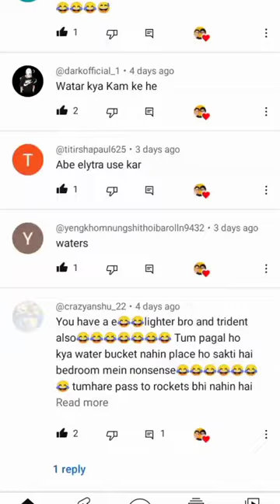HOW I SAVED MY 10,000 YEARS OLD MINECRAFT WORLD😂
minecraft
minecraft funny
minecraft mods
minecraft live
family friendly
aphmau
funny
minecraft 100 days
minecraft mod
aphmau pranks
aphmau minecraft pranks
minecraft aphmau
aphmau games
aphmau pranks friends
aphmau playing as
aphmau aaron
mob vote
minecraft live 2023
aphmau gaming
new mobs
kid friendly
gaming
1.21
minecraft 1.21
100 days in minecraft
maizen
minecraft hardcore
crab
fun
mods
minecraft horror
cash
nico
nico and cash
minecraft update
cash and nico
funny animation
minecraft but
giant alex
minecraft survival
giant steve
1.20
scary steve
skibidi toilet
no cursing
knarfy
knafy
clean
family
friendly
youtuber
mrbeast
100 days
seagull
jelly fish
vote
minecraft vote
update
survival
new update
breaking minecraft
dumb ideas
armadillo
cute
penguin
waddle
boat
fast boats
mikey maizen
minecraft crab
minecraft mob vote
forge labs
cave dweller
idk someguy
minecraft 1.21 update
minecraft leaks
crab minecraft
armadillo minecraft
minecraft mob vote 2023 winner
minecraft penguin mob
minecraft penguin
minecraft crab mob
minecraft armadillo mob
minecraft armadillo
mob vote winner
minecraft mob vote winner
minecraft 2023 mob vote winner
minecraft 2023 mob vote
minecraft cave dweller
crab news
1.21 update news
1.21 xisuma
1.21 snapshot
new minecraft mobs
minecraft mobs
mob vote 2023
crab mod minecraft
1.21 mobs
1.21 release date
1.21 update
minecraft live news
15th october
mob vote news
minecraft mob vote news
xisuma news
xisumavoid
xisuma
crab mod
minecraft 1.21 crab
1.21 crab
minecraft news crab
minecraft news
2023 crab
i cheated with //paste in smurf cat build challenge!
skibidi toilet season 1
sunny
mia
cash vs nico
superluigilogan
skit
supermariologan
sml
minecraft jeffy
jeffy minecraft
jeffy
cave dweller minecraft
no bad words
no cussing
7 wonders
building
lego
hardcore
escaping the cave dweller...
hidden caves
cave dwellers
cave dweller gargin
gargin cave dweller
dweller
night dweller
man from the fog
night dweller minecraft
man from the fog minecraft
two predators.jar
greg.jar
minecraft hardcore 100 days
horror minecraft
minecraft glitches
wait meme minecraft
what meme in minecraft
minecraft wait what
wait waht meme
what minecraft
wait what minecraft
minecraft what meme
josa craft
1.20 hardcore minecraft
hardcore minecraft
we'll be right back
2023 mob vote
minecraft what
bentheboss
welcomintv
survival island
i survived
tales and trails
minecraft 1.20
scary
deserted island
dream
mumbo jumbo
wifies
minecraft marketplace
minecraft scary
minecraft but death
custom minecraft
minecraft custom
minecraft challenge
scary minecraft
emeralds
diamond
custom
fastest diamonds
ender dragon
diamonds
new minecraft channel
caves and cliffs update
caves and cliffs
how to survive
creepypasta minecraft
crafting in minecraft
crafting recipe
crafting
crafty
crafter
craft
craftee
new minecraft
horror
minecraft 360 edition
100 days old minecraft
100 days trend
100 days luke thenotable
100 days minecraft luke thenotable
100 days hardcore minecraft
100 days minecraft
100
herobrine
100 days xbox 360 minecraft
xbox 360
xbox 360 minecraft
notable
the
luke
luke thenotable
trapped on a plane in minecraft!
fnaf
video games
dan tdm
dantdm
lifesteal
creativity
artist
art
creative ideas
creative
minecraft hardcore nether
minecrft hardcore bbs nether
minecraft hardcore bbs
bbs minecraft hardcore death
minecraft hardcore deaths
minecraft hardcore funny hindi8
hardcore hindi
beastboyshub minecraft hardcore
hindi gamer
bbs
beastboyshub
challenge
mod
scary herobrine
secret minecraft base
minecraft secret base
minecraft elemental dinosaur
elemental dinosaur
100 days t-rex
100 days dinosaur
minecraft t-rex
minecraft dinosaur
t-rex
dinosaur
xray minecraft
minecraft x-ray
minecraft real
cursed minecraft
realistic minecraft
cursed texture pack
minecraft texture
resource pack
texture pack
types of texture packs in minecraft
which minecraft player are you?
minecraft types shorts
funny minecraft shorts
mcyt
minecraftcrave shorts
crave shorts
funny shorts
minecraft meme shorts
shorts
minecraft memes
crave
minecraftcrave
mc
minecraft tiktok
minecraft shorts
100 players simulate
minecraft games
civilization simulation
100 players
simulation
sword
sword4000 hunger games
sword4000
battle royal
hunger games
civilization
spongebob troll
i scared my friend in minecraft
scary minecraft prank
minecraft jumpscare
spongebob square pants minecraft
spongebob jumpscare
spongebob
i fooled my friend with spongebob
spongebob prank
minecraft spongebob
i fooled my friend minecraft
i fooled my friend
animated comedy
animated story
comedy animation
funny short
maizen siren head
rabbert animations
rabbert